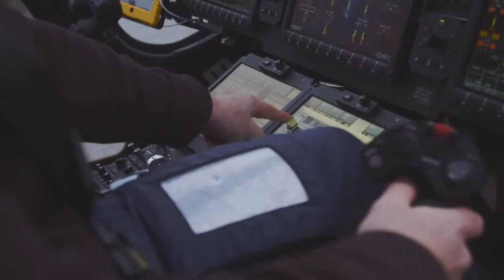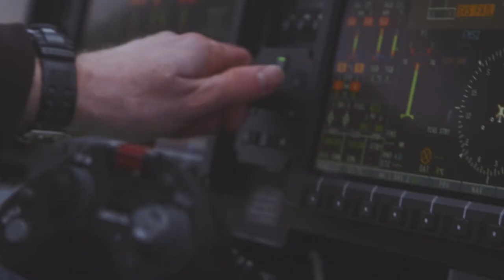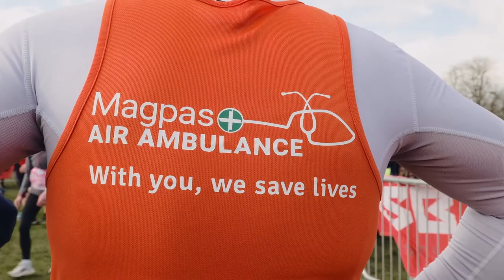Inside Magpas Air Ambulance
Activated to the most seriously ill and injured patients in our community, find out how the Magpas Air Ambulance team save lives 24/7.

Magpas Air Ambulance is a charity powered by people. Thank you.

With you, we save lives.